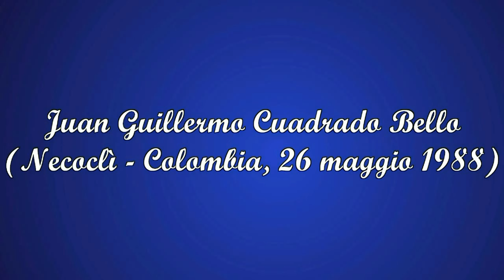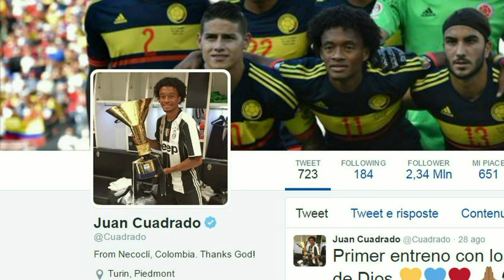JUAN CUADRADO ► Black & White Stories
Vi racconto una storia, quella di Juan Cuadrado, esterno colombiano e calciatore della Juventus.

Testo: Matteo Marchesin
Voce: Davide Cecconello